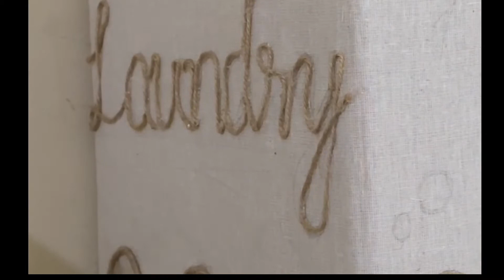Best Out Of Waste // DIY Laundry Basket // DIY Storage Basket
Diy storage basket// DIY Laundry Basket

Multi usage storage basket made with cardboard box..